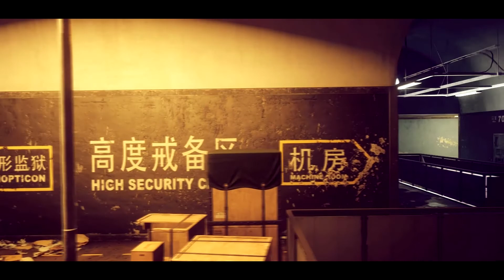"WARFIGHTER" [BF4]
My first montage as MTS member, edited in 3 weeks
Clips recorded on console by MTS Sinful (now in the team NoVa):
I hope you will enjoy this montage, leave your opinion in the comments